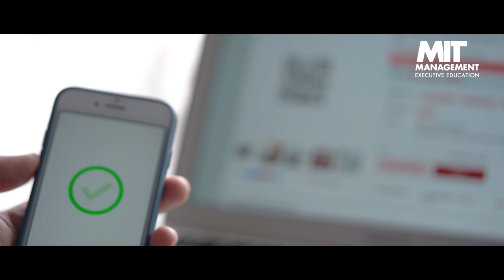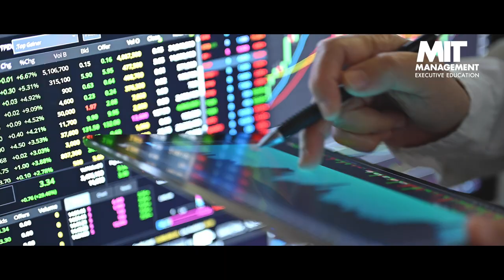MIT Sloan Blockchain and Crypto Applications: from Decentralized Finance to Web 3 Online Program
Watch this trailer for the Blockchain and Crypto Applications: From Decentralized Finance to Web 3 online program from the MIT Sloan School of Management.

The growing adoption and decentralized nature of cryptocurrencies elicits unique and unprecedented challenges for financial authorities and capital markets regulators. However, cryptocurrencies also bring opportunities; leveraging the internet, they provide new digital pathways in the global financial system.

In this course, you’ll gain a robust, balanced perspective of the crypto space, as well as insight into the economics of blockchain technologies, including digital assets, stablecoins, decentralized finance (DeFi), NFTs, and Web3 applications. Over eight weeks, you’ll explore the evolution of the tumultuous and dynamic crypto space as experienced by a range of experts and venture capitalists in the field. This includes some of the major trends that characterize new crypto waves and advancements. You’ll also investigate the dichotomy of public opinion regarding cryptotechnologies, and the rapidly evolving legal and regulatory landscape for incumbents and new entrants. Leave the course with a sound understanding of digital ownership, tokens, last mile frictions, challenges in Web3 governance and DAOs, the future of blockchain technology, and the possibilities that lie ahead for crypto, from finance to the metaverse.